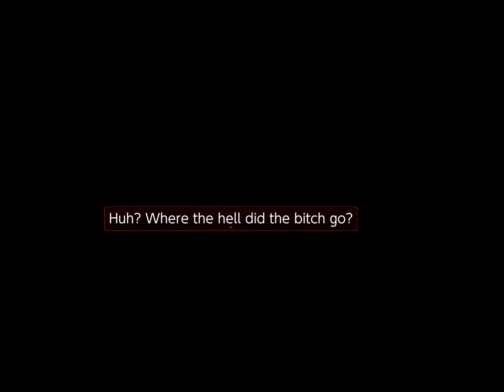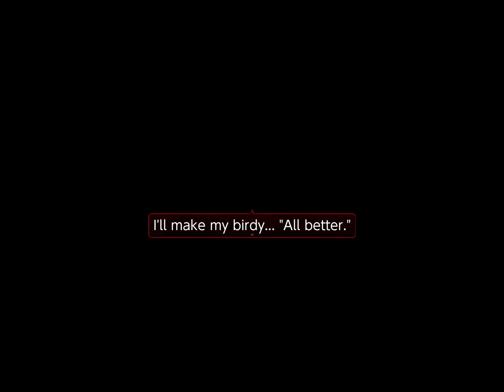angels of death : part 1